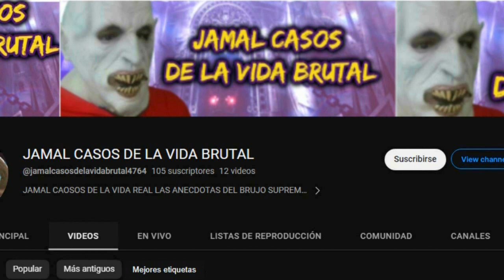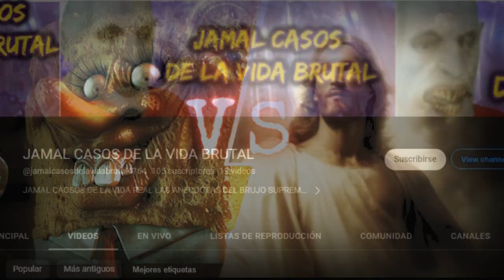GOKU MENSAJE OCULTO EN DRAGON BALL Z